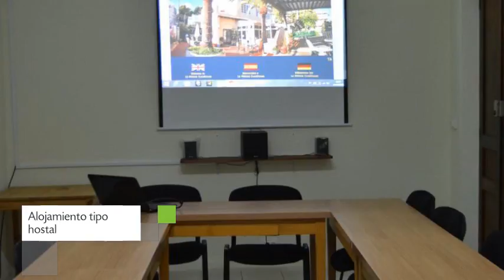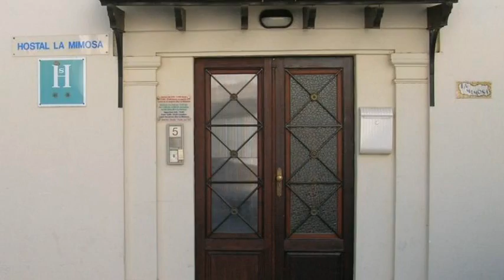La Mimosa Guesthouse B&B en Palma de Mallorca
La Mimosa Guesthouse B&B es un Hostal de nivel 2 estrellas situado en Suecia, 5. Su personal te ayudará a evacuar dudas y solucionar cualquier problema que puedas tener durante tu estadía.